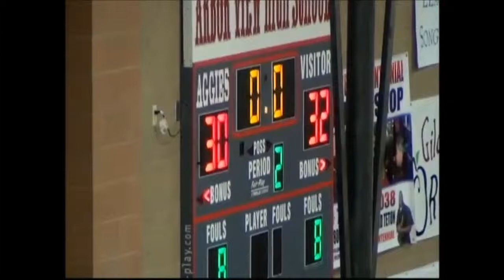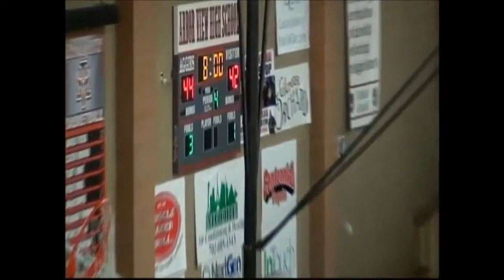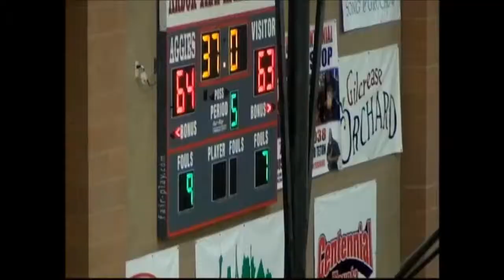My Movie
Bishop Gorman vs. Centennial 2/20/15